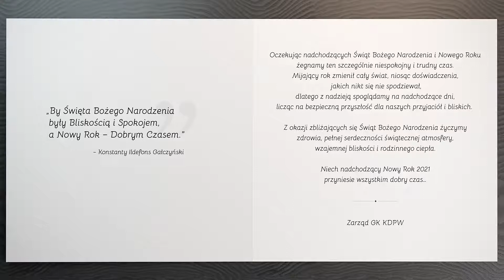Kartka Świąteczna 2020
Wesołych Świąt od GK KDPW!